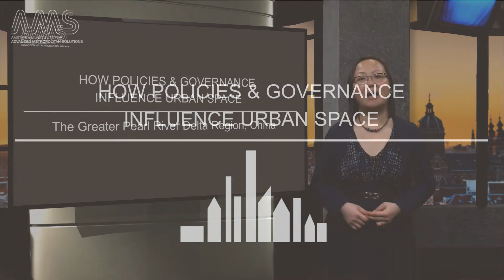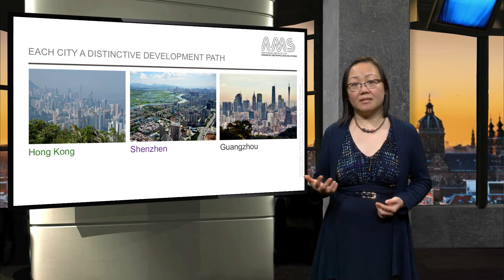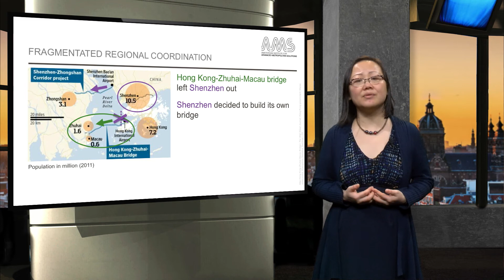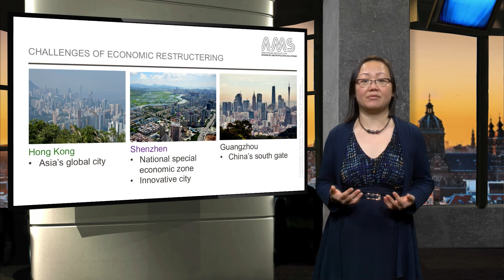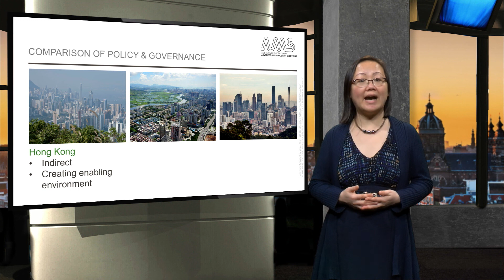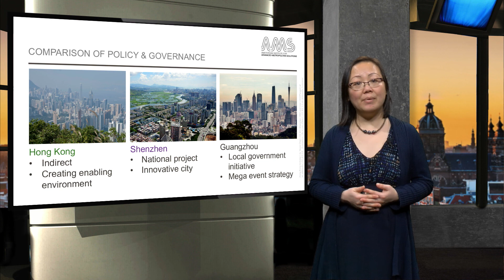AMS.URB1x 2016 2.7 Urban Growth-Policy & Governance NEW